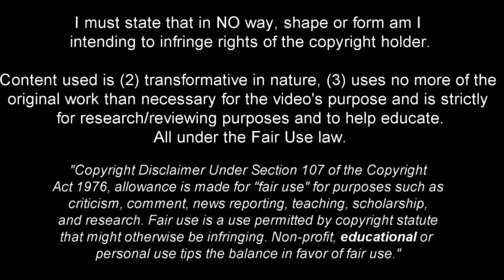Manu Koné Is a Real Beast Midfielder 2024ᴴᴰ